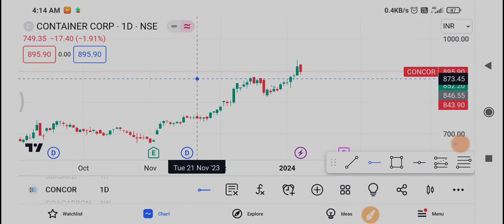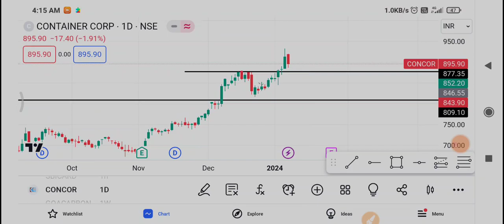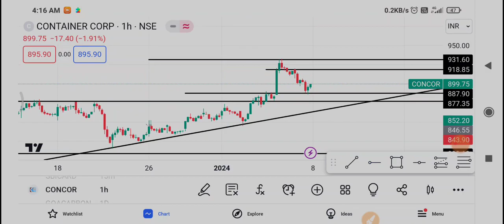8 January Concor Share | Concor Share latest news | Concor Share news today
1-) Concor Share
2-) Concor share news today
3-) Concor share latest news
4-) Concor share price
5-) Concor share analysis
6-) Concor share price today